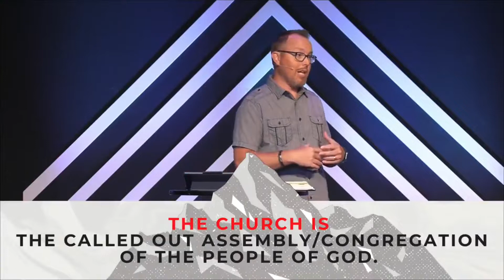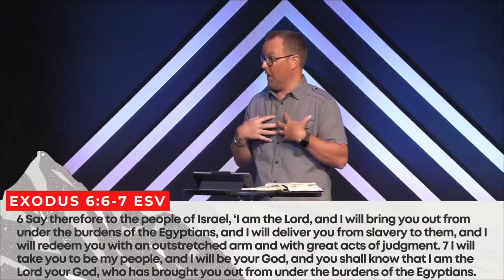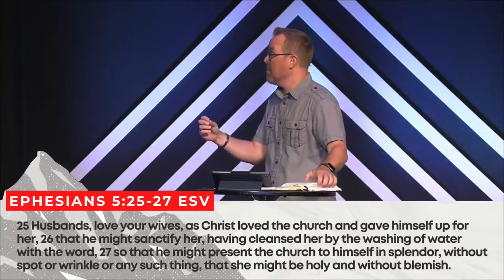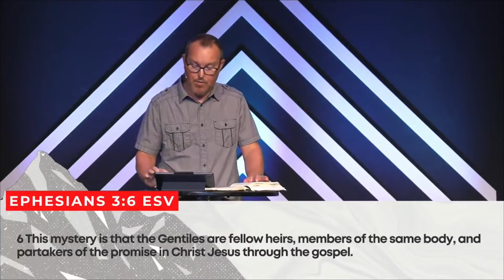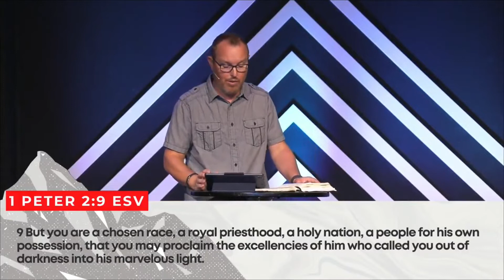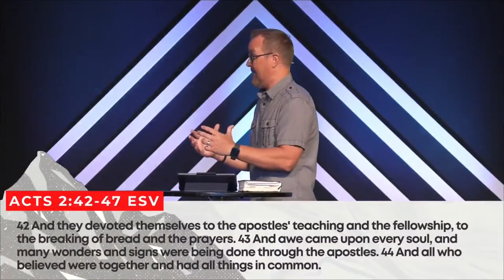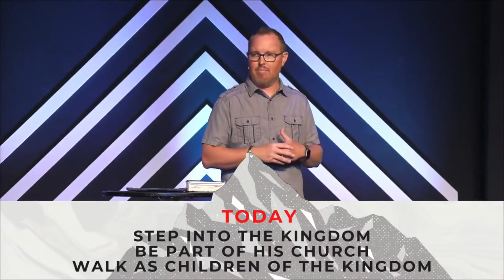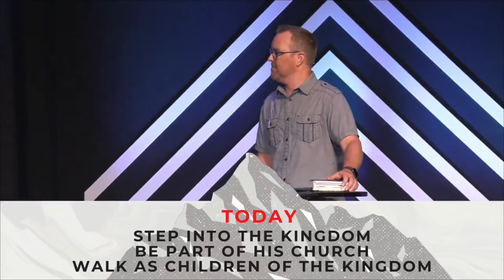We Are the Church - Pt1 w/ Jeremy Risner "The Church = People"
The way church is talked about often disguises or misdirects the true identity of the church. What is it? Is it a place, a building, an idea, a non-profit, a social gathering, or a governing body? Join us as we dive into the origin story of the church and the revolutionary movement of God that has existed from the beginning. Prepare to discover a whole new way of understanding AND talking about church!